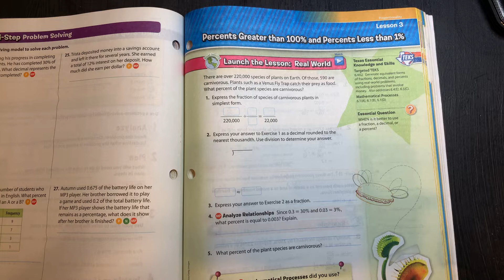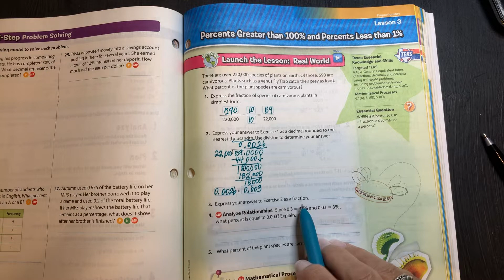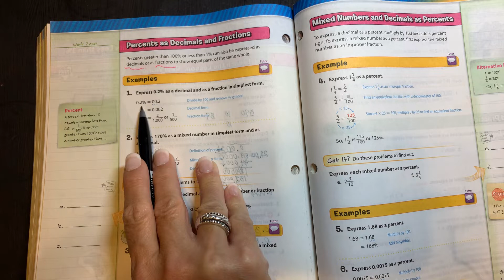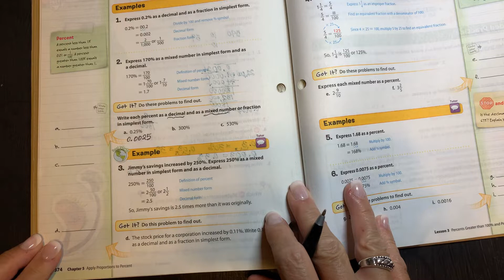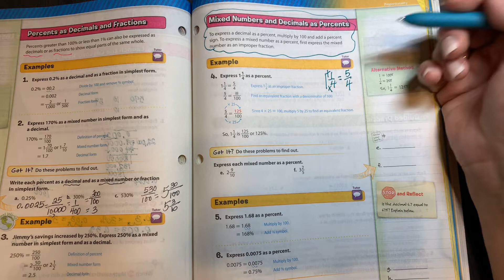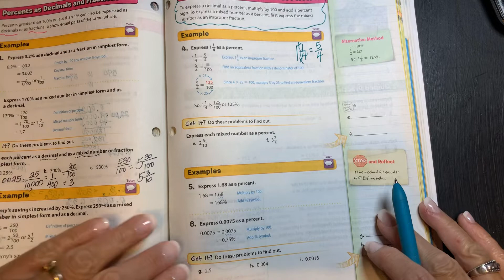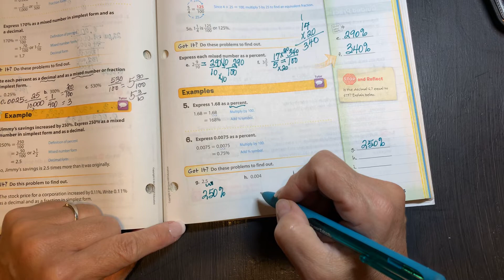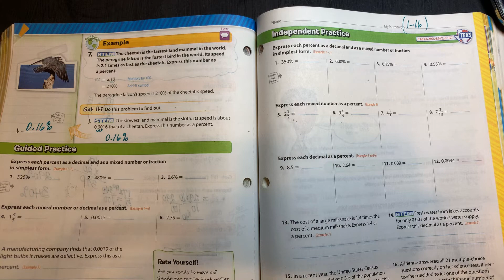Percents greater than 100% and less than 1%